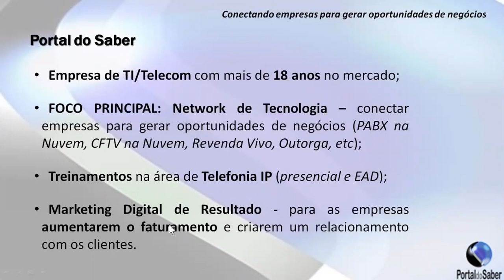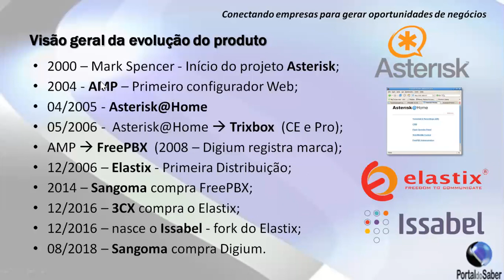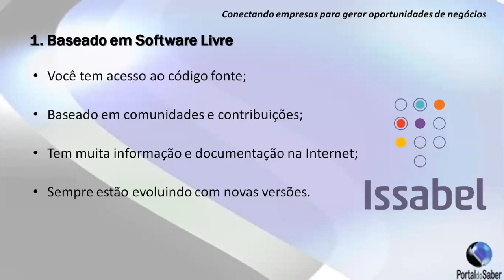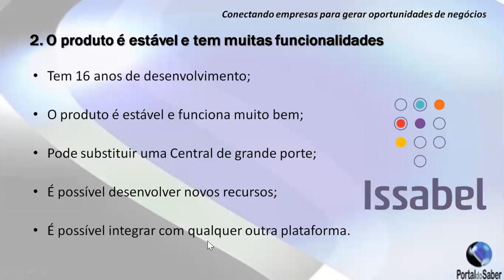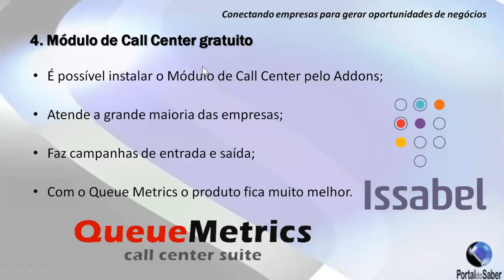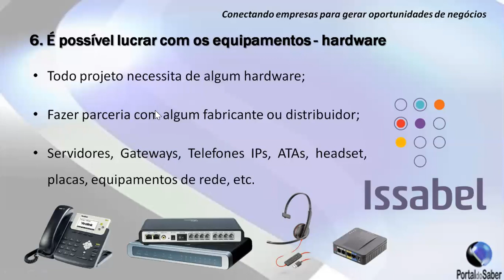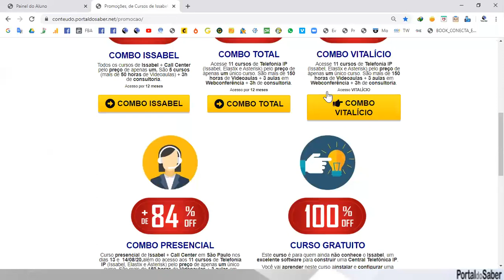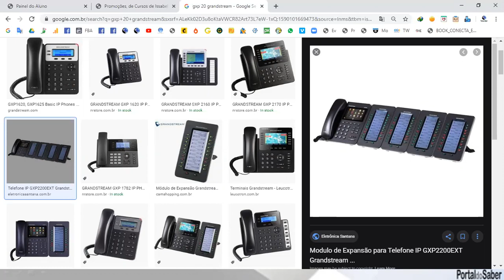7 motivos para você oferecer o PBX IP Issabel para aumentar o seu faturamento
O PBX IP Issabel é um Software Livre muito utilizado no mercado por suas características e funcionalides, pois consegue substituir uma Central Telefônica tradicional com muito mais recursos e a um custo muito mais baixo.

Neste webinar vamos mostrar diversos motivos para você utilizar o PBX IP Issabel como a Central Telefônica da sua empresa ou fornececer este tipo de serviço para o mercado e obter um ótimo faturamento.